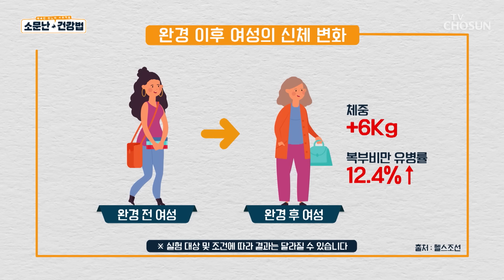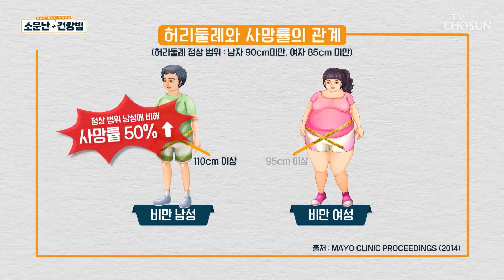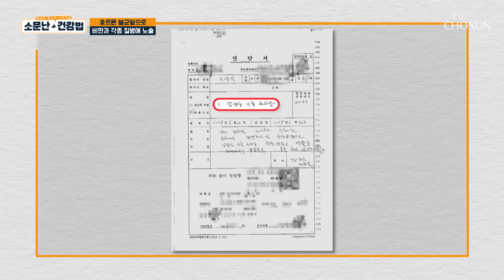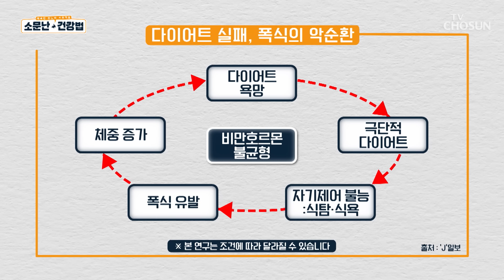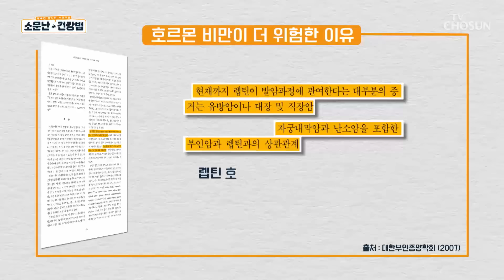복부비만이 염증을 일으키고 전신 건강을 위협한다!? TV CHOSUN 240217 방송 | [소문난 건강법] 33회 | TV조선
\고혈압 & 고지혈증 & 당뇨를 유발하는 주요 원인은 ‘비만’

[소문난 건강법 — 33회]